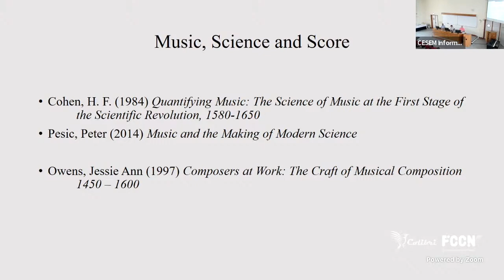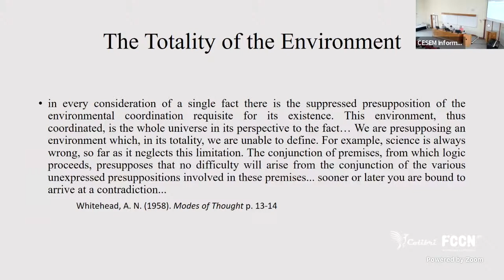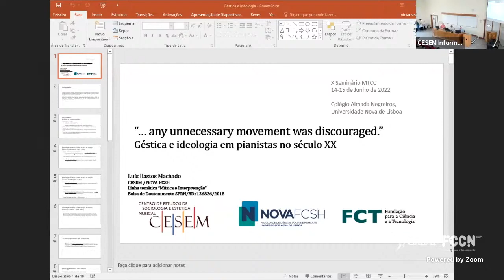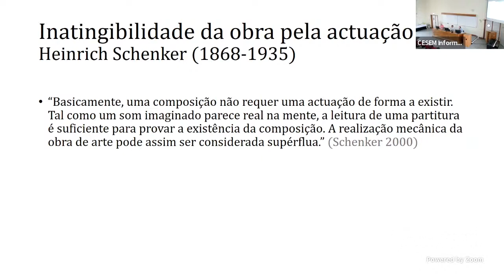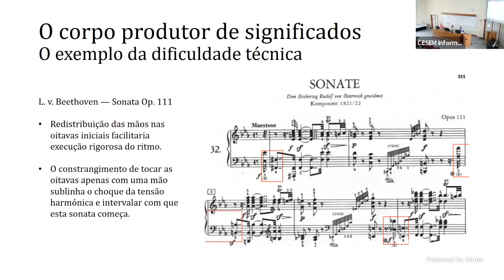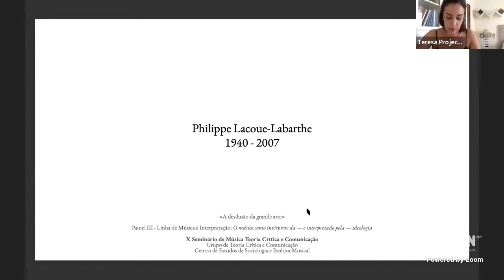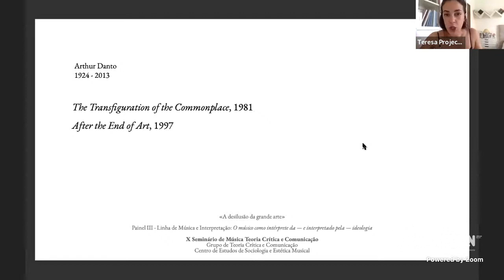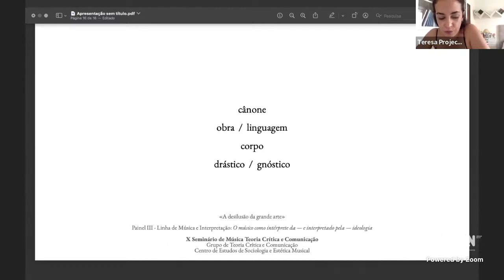X MTCC - O músico como intérprete da — e interpretado pela — ideologia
10º MTCC - 15 de Junho - 17:00
Painel III – O músico como intérprete da — e interpretado pela — ideologia

Moderação: Ricardo Pereira

- Nicholas McNair: “‘It’s Time to Face The…’ – Music beyond the Cartesian Mind/Body split”
- Luís Bastos Machado: “‘… any unnecessary movement was discouraged.’ Géstica e ideologia em pianistas no século XX”
- Teresa Projecto: “A desilusão da grande arte”